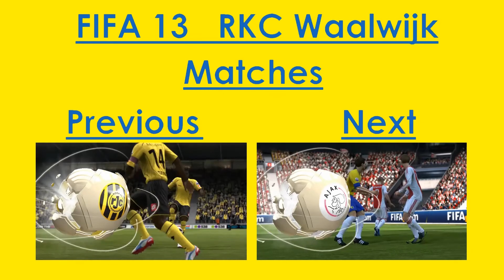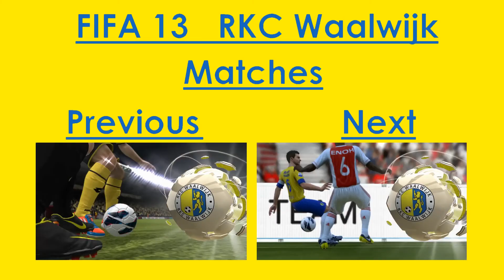FIFA 13 - Arsenal-RKC Waalwijk - Highlights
Add me:
→Steam: indycarseries
→Playstation: Indycar-series
→Origin: Indycarseries